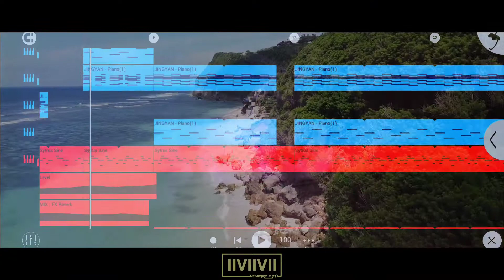Empire 277 - Pixel ( ID )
Hi everyone, Yesterday, I was laying in my bed & passing boring times . For relaxation, I just jumped into FL studio Mobile & create a classic Tropical House chords & melody. Just after 30 minutes, I got this track !!!

Hope you guys will love this track ! If I get satisfying response, I will finish this song & release this as soon as possible !!! :)

- IIVIIVII

Song Title : ID
Style : Tropical House inspired by @KygoMusic & @jarico6317